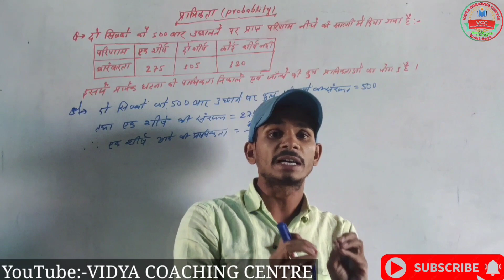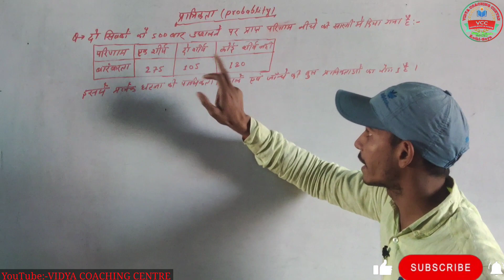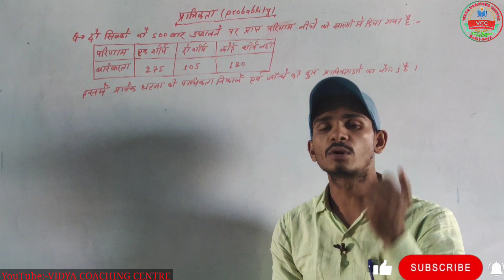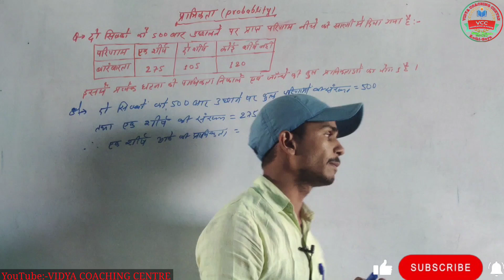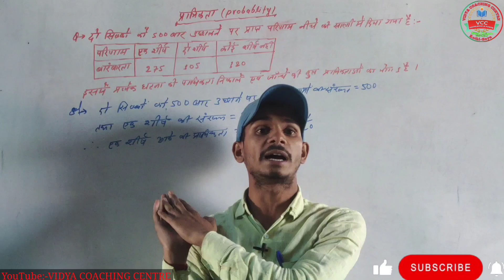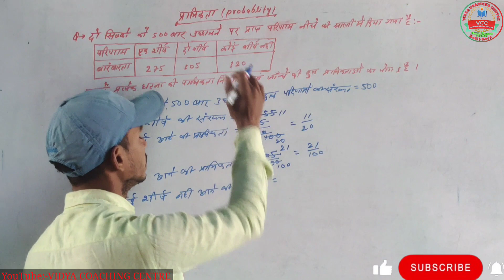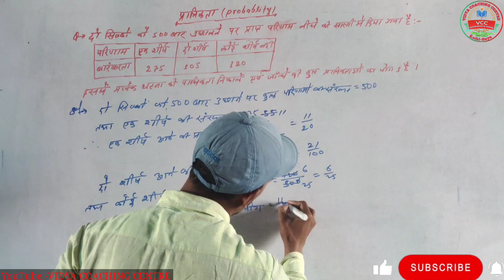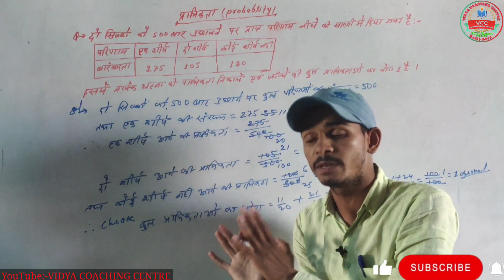दो सिक्कों को 500 बार उछाला जाता है। PROBABILITY sunilkumar probability VIDYA COACHING CENTRE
हेलो दोस्तों:-
इस वीडियो में आपको दो सिक्कों  को 500 बार उछालने पर प्राप्त सभी परिणामों की प्रायिकता बताया है और यह भी सिद्ध किया गया है कि सभी प्रायिकताओं का योगफल 1 होता है।
इसलिए आपलोग इस वीडियो को शुरू से लेकर अंत तक अवश्य देखें।